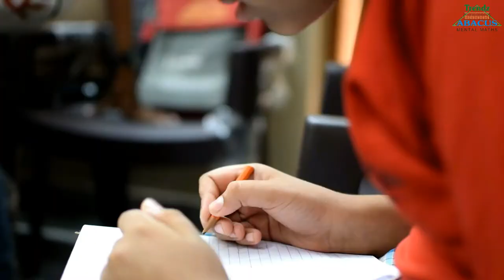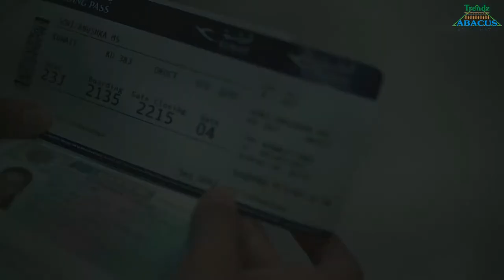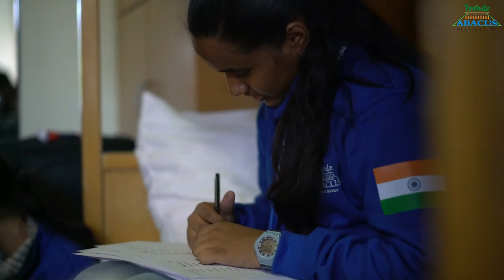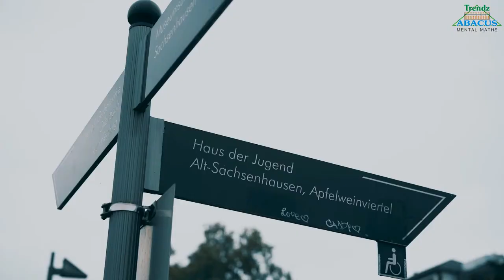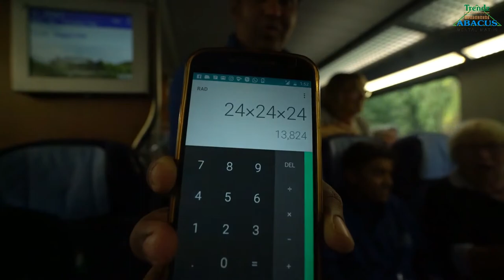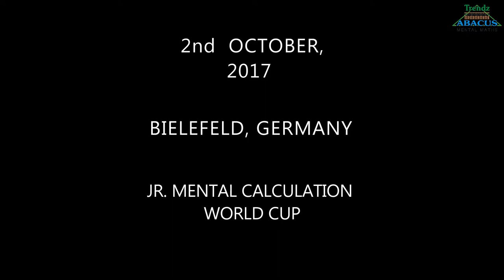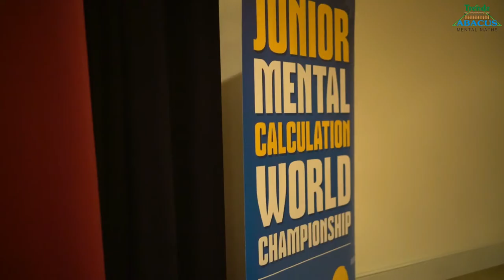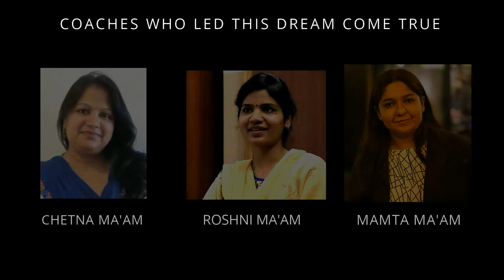Trendz abacus - Faith | Motivational Short Film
A true Story Of our Team Trendz india
who won 2 silvers in the jr.MCWC held in germany ,2017